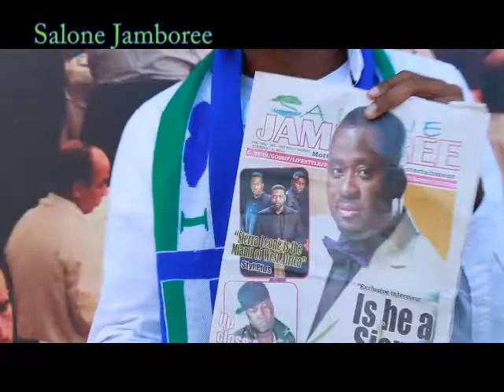SALONE JAMBOREE ADVERT WITH MUTALA MOHAMED KAMARA